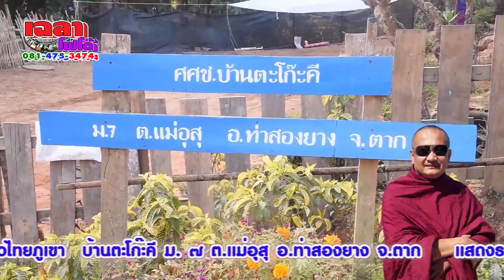เทศน์แหล่ เรื่อง..มหาชาติชาดก พระครูเข็มเพชร/เสนาะ/สุรพล ติดต่องานเทศน์แหล่ กำแพงเพชร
บันทึกภาพ : เฉลาโฟโต้ เมืองเหลือ Chalaophoto ช่วยกดกระดิ่งกดติดตาม 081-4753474 สนับสนุนและส่งเสริมศิลปะวัฒนธรรมพื้นบ้าน ติดตามได้ที่..